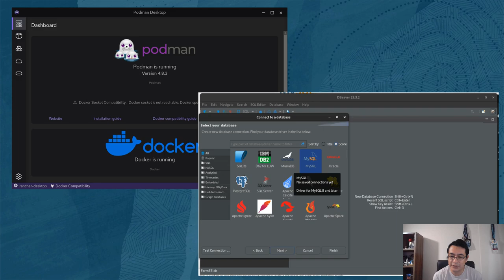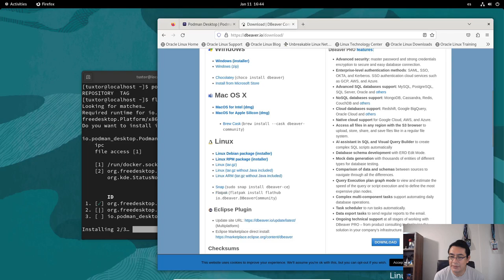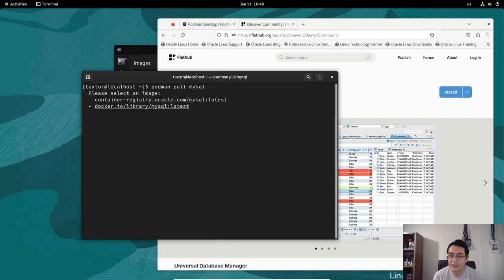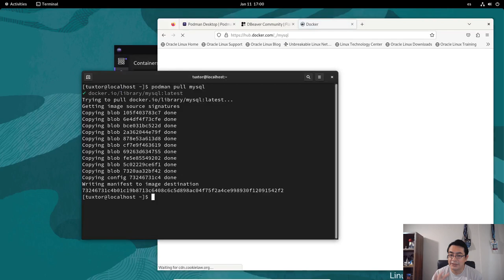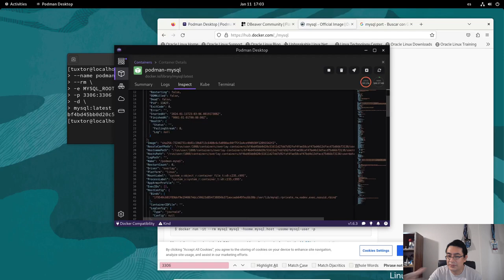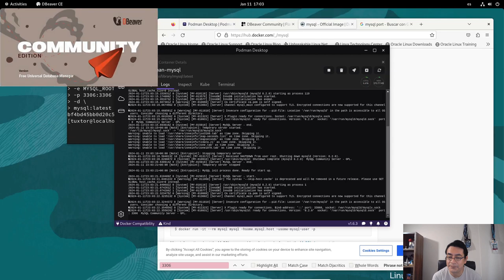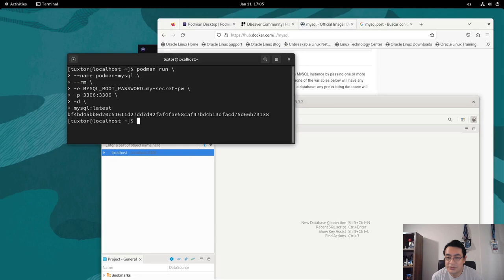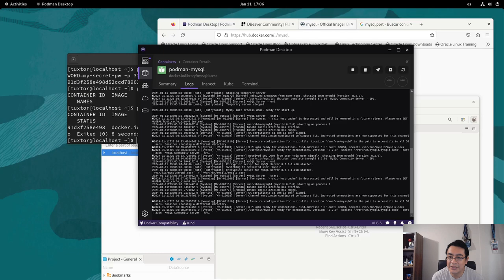MySQL 8 con Podman y Dbeaver sobre Oracle Linux 9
En este video corto exploramos la forma más simple de ejecutar un contenedor con MySQL via Podman. Partimos de la instalación de Podman describiendo brevemente su funcionalidad, ejecutamos MySQL 8 y por ultimo realizamos una conexión vía DBeaver